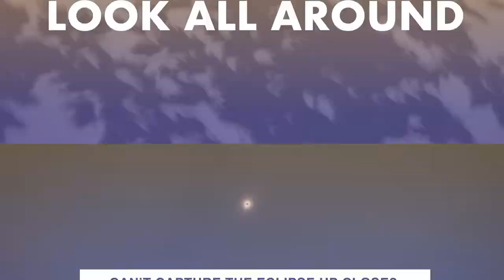How to Photograph a Total Solar Eclipse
Welcome to NASA Explorations! Our channel is dedicated to bringing you the latest and most exciting discoveries from the world of science, space, and beyond. Every video is crafted to provide insightful, educational, and fascinating content that will leave you eager to learn more.

In this video, we explore that on April 8, 2024, a total solar eclipse will captivate over 30 million people across North America. This rare astronomical event offers a unique opportunity for scientists studying the shadow of the Moon, and it's also perfect for capturing unforgettable images. Whether you’re an amateur photographer or a selfie master, our expert tips will help you photograph the eclipse like a pro. Learn the best techniques, equipment, and settings to use for stunning eclipse photos. Don't miss out on this once-in-a-lifetime chance to document the beauty of the total solar eclipse.

Join us as we delve into the wonders of our universe, unravel the mysteries of space, and uncover groundbreaking discoveries. Whether you're a seasoned science enthusiast or simply curious about the cosmos, our channel has something for everyone.